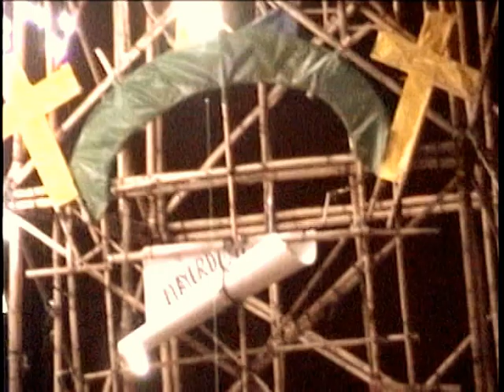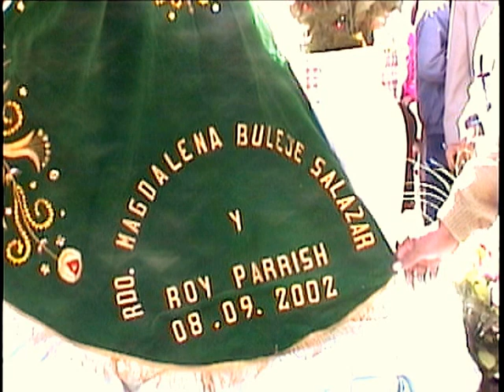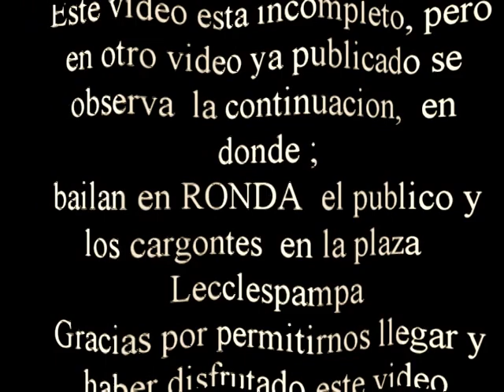new movie(VISPERA, MISA Y PARTE DE LA CORRIDA)l 2002 movie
PRODUCCIONES ACUARIO:
 PRESENTO
VISPERA, MISA, VERBENA  A: VIRGEN DEL CARMEN EN CHILCAYOC
FECHA:  JUNIO DEL 2002